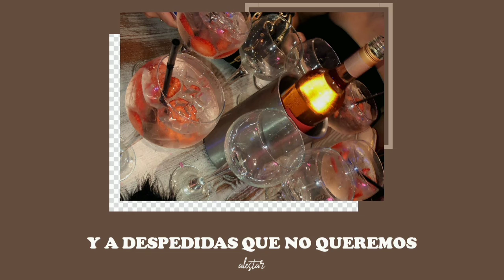creo que te gusto más cuando nos emborrachamos | Anna Thompson - Wasted | Alestar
•Anna Thompson - Wasted | Español

•Artista: Anna Thompson
•Canción: Wasted
•Album | EP: Centerpiece
•Año: 2021

[Letra]
You taste like summer time and goodbyes we don't want
Wonder what it'd be like to be the girl you flaunt
So speaking of our feelings
When we're drunk you tell them to me
And I like it
Oh I like it
Every time we get a few drinks in us
Then I really feel like talking to ya
Got a little bit of truth juice in ya
Now we're dumbed down
Do you like me now?
Then you finally open up and tell me
When I dip you're gonna really miss me
Now I'm thinking that you like me better
When we're wasted
This is the best I've had and I'll keep moving forward
But in the morning will you still be wanting more?
When we're wasted
When we're wasted
When we're wasted
Ah
When we're wasted
When we're wasted

[Tags]
Anna Thompson - Wasted (sub. español)